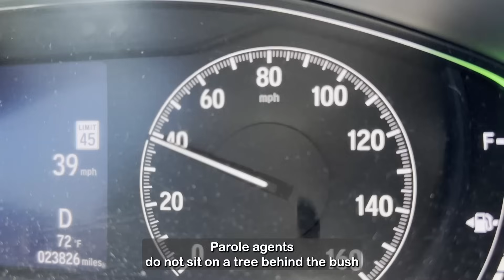What it means to be a CDCR Parole Agent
CDCR Division of Adult Parole Operations agent Vivian Miramontes shares a glimpse of her daily routine and the complex tasks and responsibilities that come with being a parole agent. We also meet some of the individuals under parole supervision she visits on a regular basis. Agent Miramontes’ insights and firsthand experience provide a deeper understanding of the challenging yet rewarding nature of a parole agent’s work.